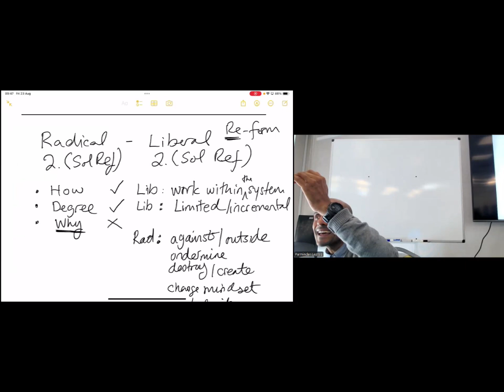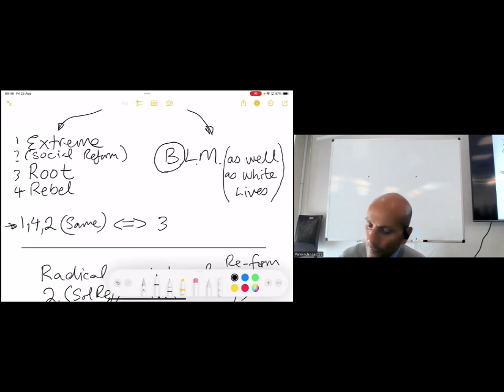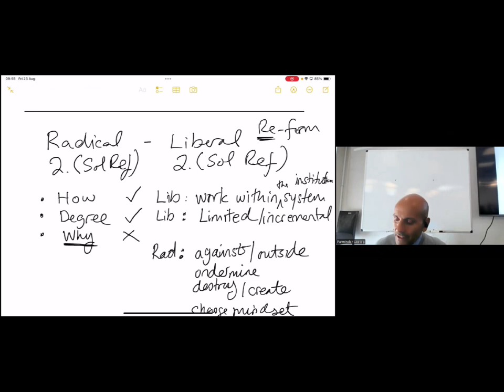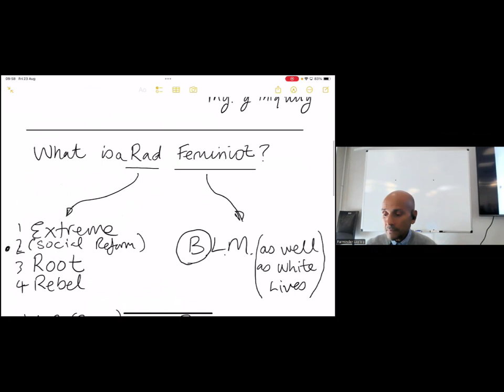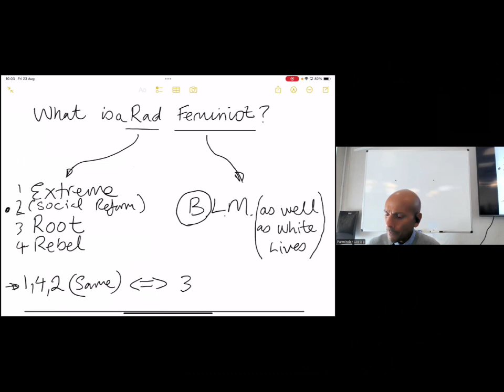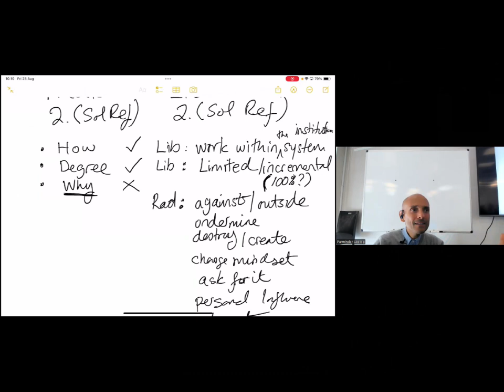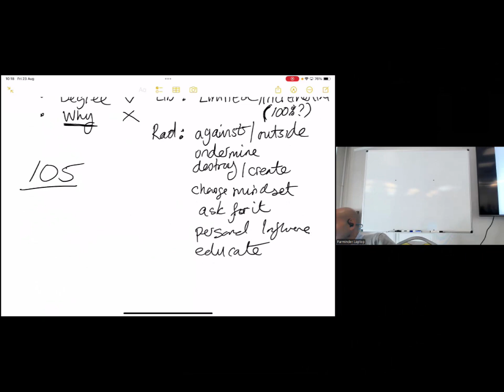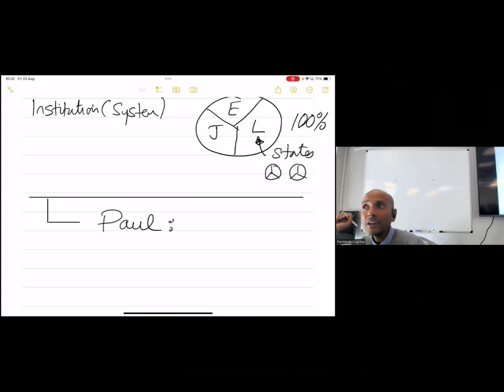2. Limitele feminismului liberal - Parminder Biant 23.08.2024